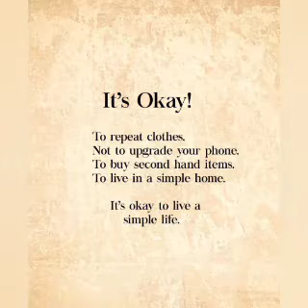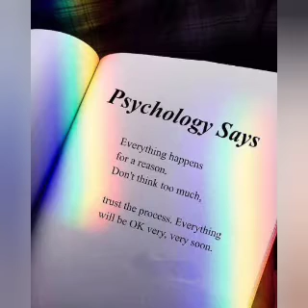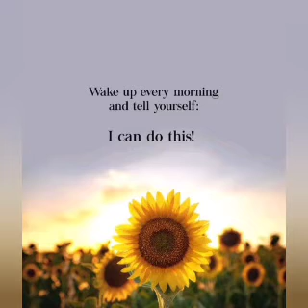Happy Valentine's Day with my friend.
Happy Valentine's Day with my Cousin friend Bestie.